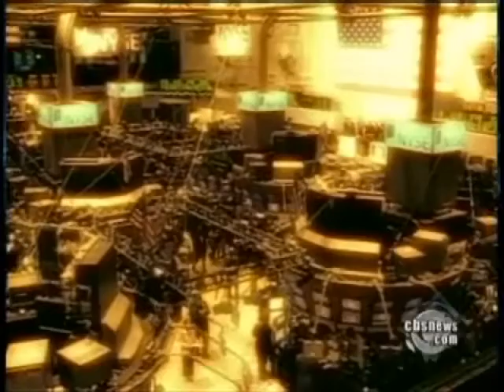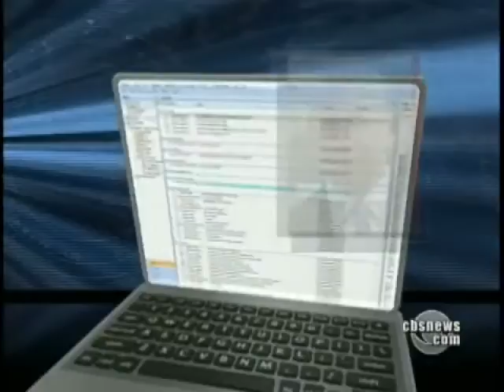Parties Inches Apart In Financial Overhaul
When it comes to financial regulation, both sides insist they are inches, not miles apart. Nancy Cordes reports and author, Michael Lewis provides insight on the drive for financial reform.